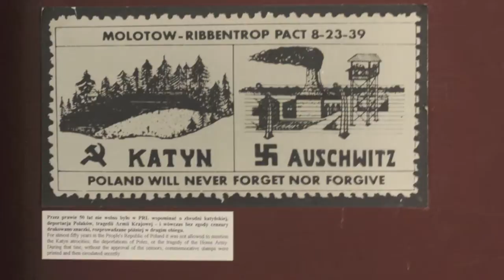Auschwitz and Birkenau in Poland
The concentration camps at Auschwitz and Birkenau